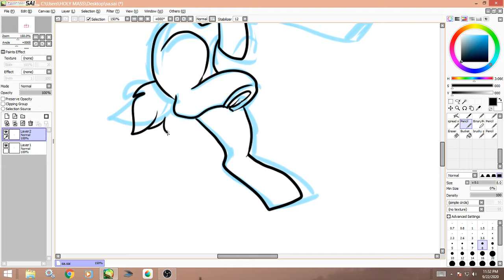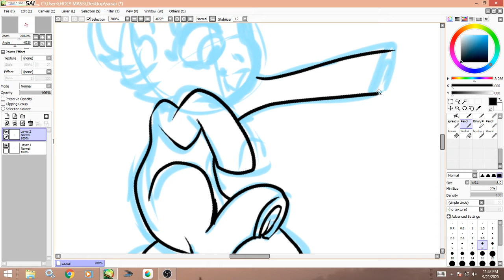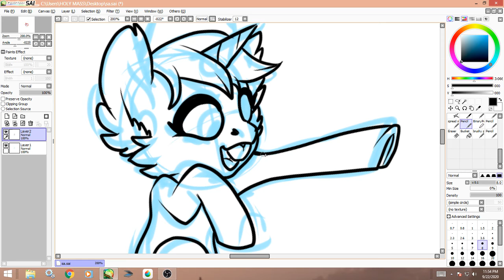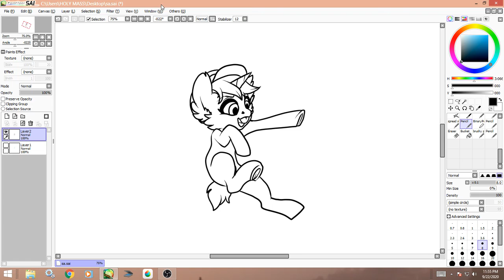Pony OC ink job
Inking Dummy